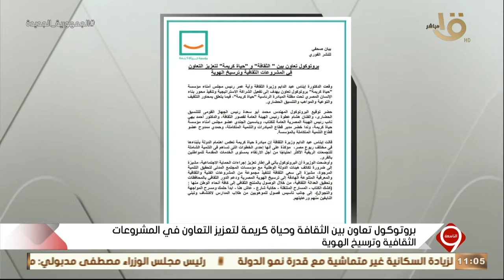التاسعة | الرئيس السيسي يشهد فعاليات المشروع القومي لتنمية الأسرة المصرية حلقة كاملة28-2-2022